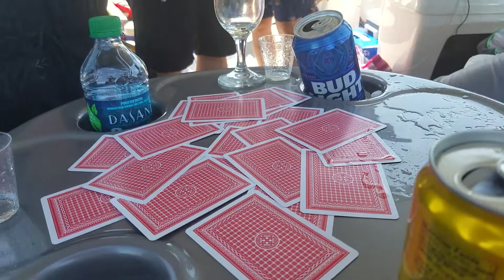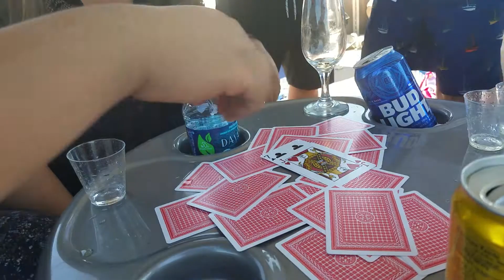Phaib ruam on pontoon day 7-29-17